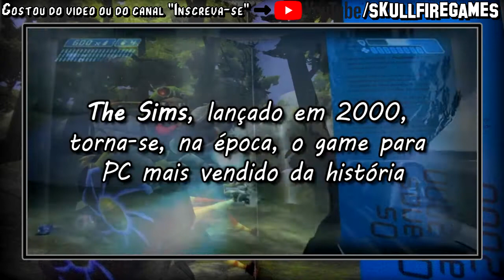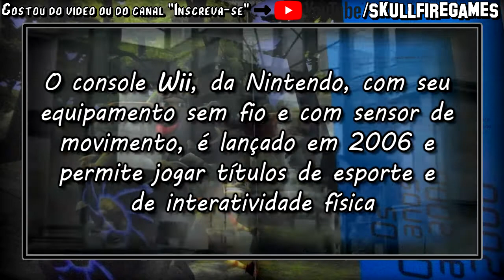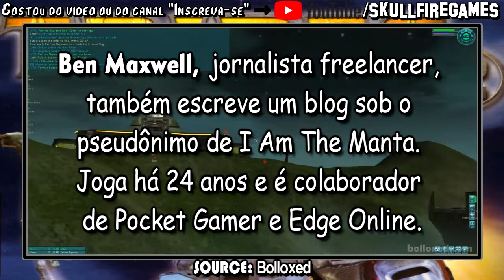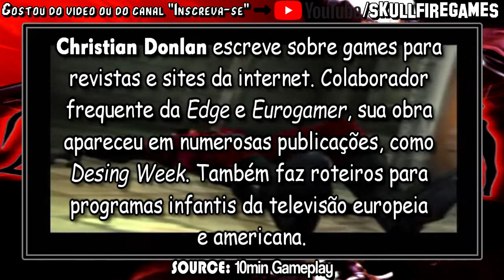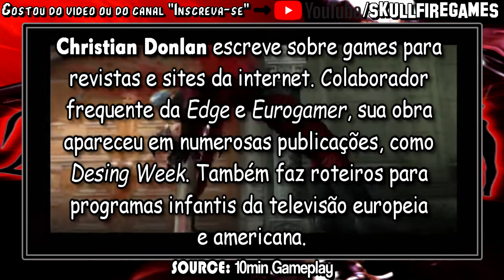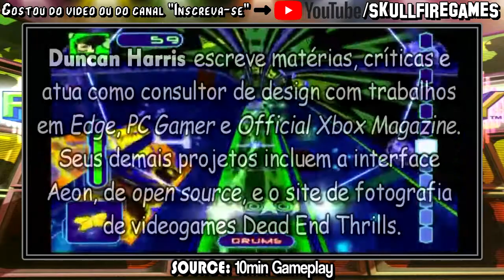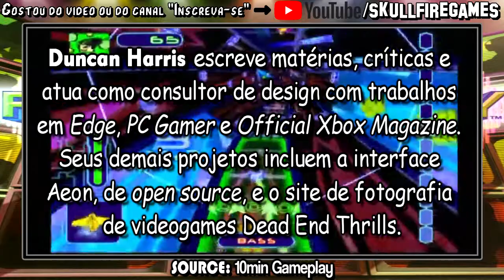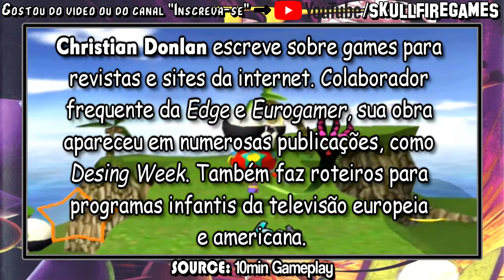1001 V.P.J.A.M. #94: Os Anos 2000 - Parte 8 [PT-BR]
94º episódio falando sobre os jogos do "Livro 1001 Videogames para Jogar Antes de Morrer" PLAYLIST

Gameplays Utilizadas:
00:00 Intro e Apresentação
01:21 0467 Tribes 2
04:16 0468 IL-2 Sturmovik
06:21 0469 Devil May Cry
08:17 0470 Frequency
10:15 0471 Stretch Panic
12:10 Agradecimentos Finais

MÚSICA DA INTRO E DO FINAL:
Huma-Huma - Cielo (Biblioteca de áudio do YT Studio)